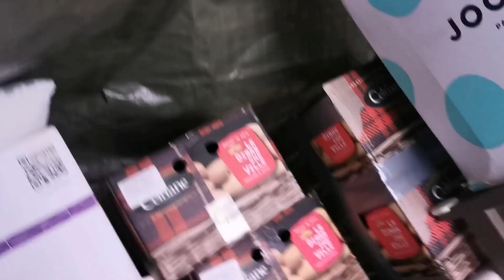On construit une CASERNE DE POMPIERS !